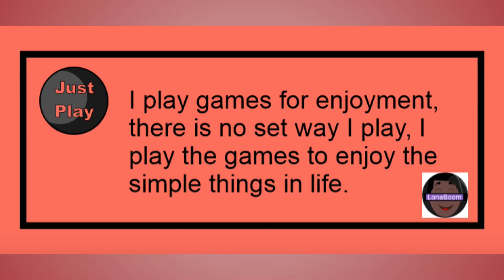Finding Doggy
Help Doggy find his way home in this delightful match-three romp! Create matches to reveal the path to the exit and watch as Doggy struts his stuff along the cobblestone trail!